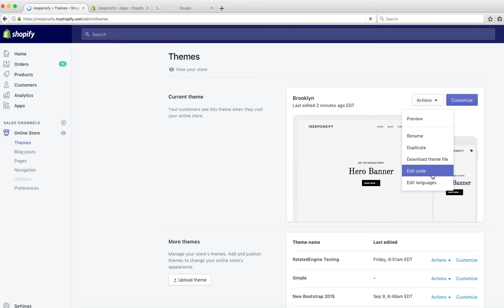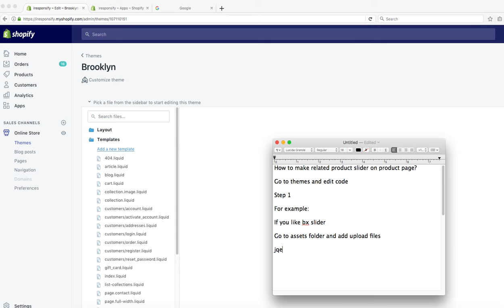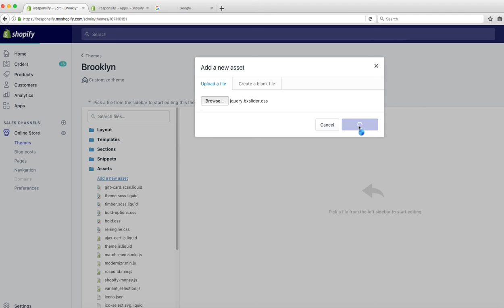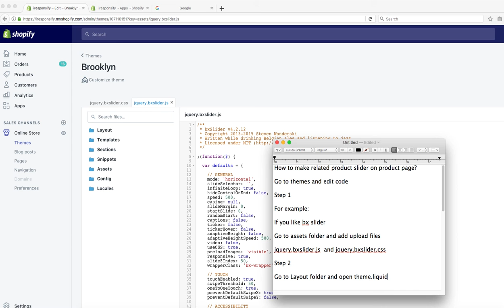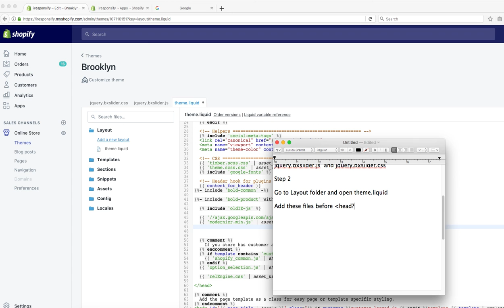How to make related products slider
e.g. how to add bxslider